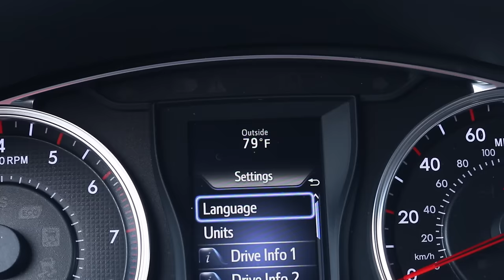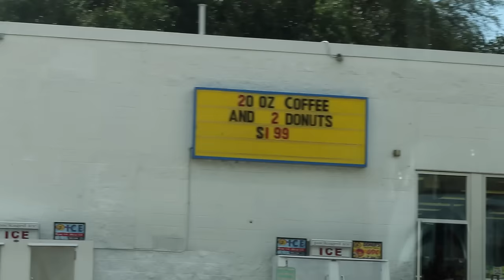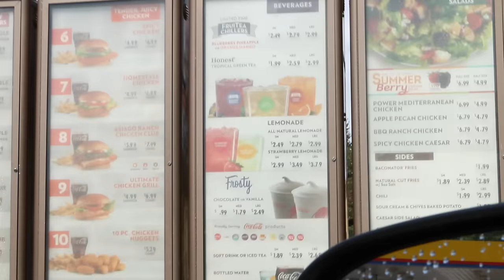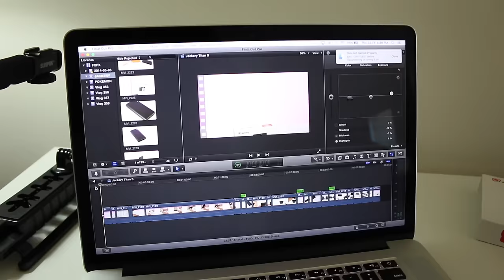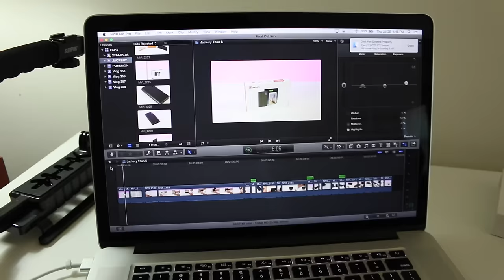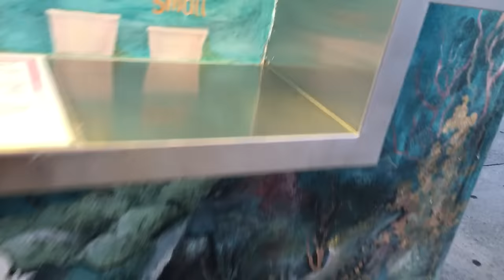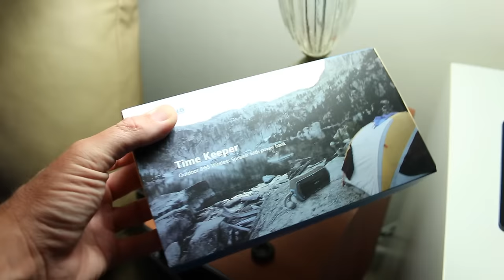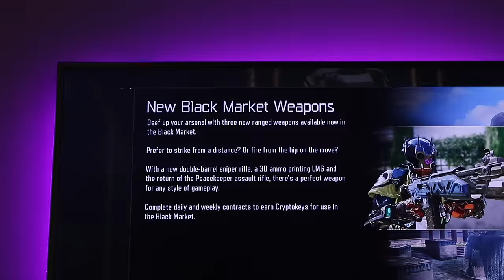BEST SUMMER TREAT EVER!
►My Vlog Camera
►MY GEAR
►MORE GEAR

►DJI Phantom 3 Pro

Ryan Rigg
3309 Robbins Road #1125